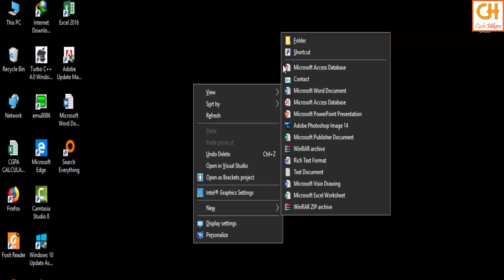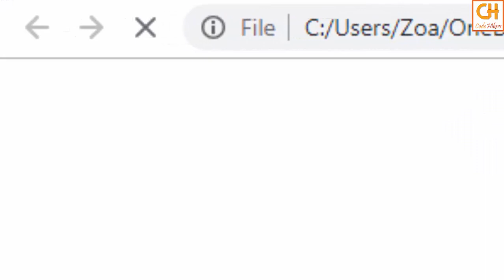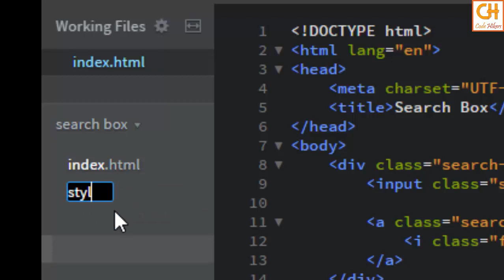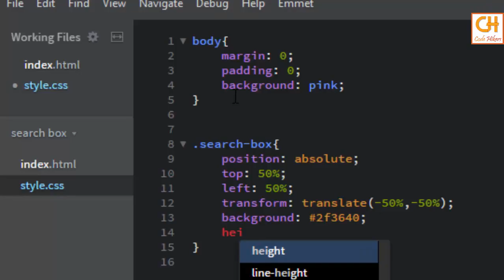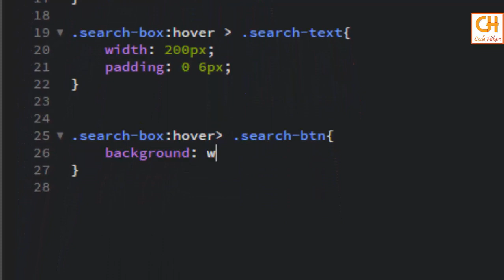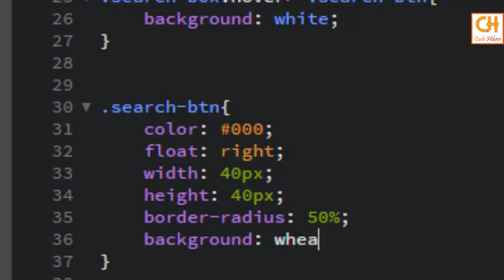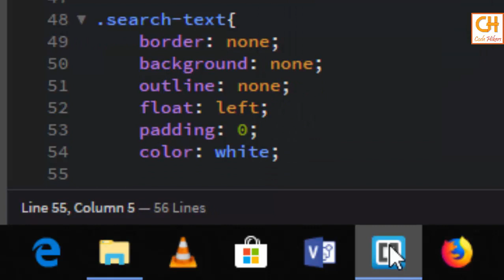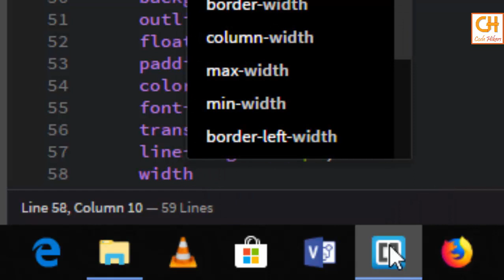Animated Search Box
In this video, I made a Animated Search Box using HTML5 and CSS3.